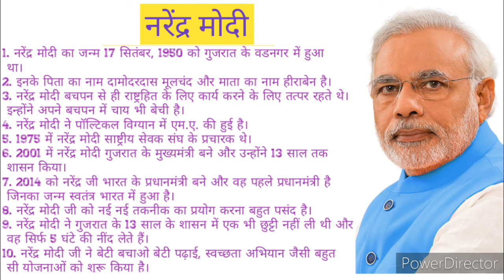भारत के प्रधानमंत्री।। श्री नरेन्द्र मोदी जी पर निबंध-लेखन।। 10 lines essay on Narendra Modi ji